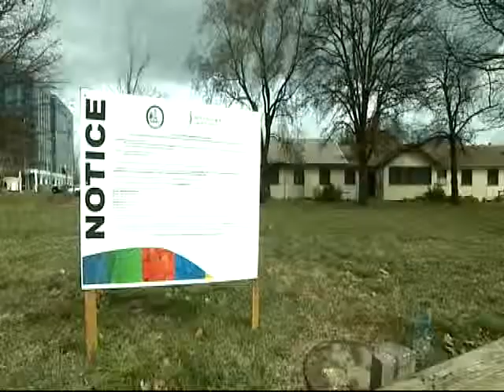ABC_News_vers2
ABC TV News 27/08/2010